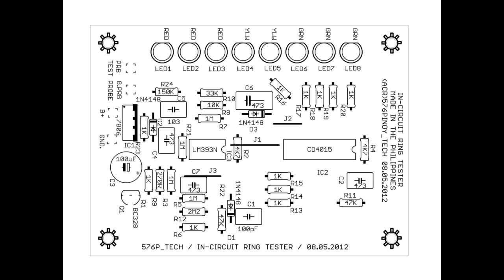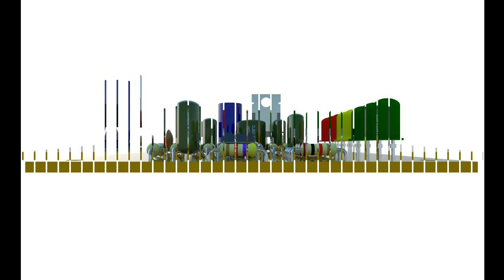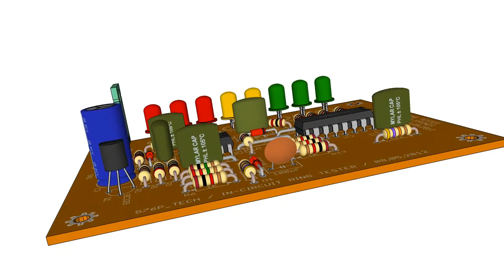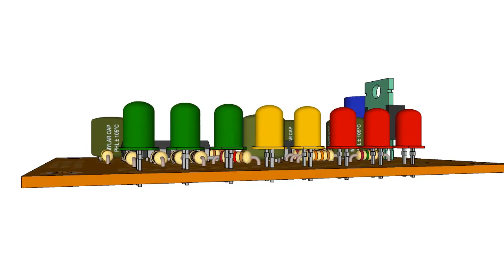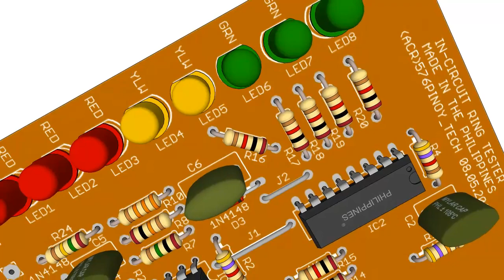In-Circuit Ring Tester for FBT & Other Inductors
In-Circuit Ring Tester is a tool used to help finding problems in most common inductors particularly Flyback Transformers of TV and other similar units.

Attention: Knowledge on Electronics or Electrical Circuits is needed to  make this Electronics DIY Electronics Projects.